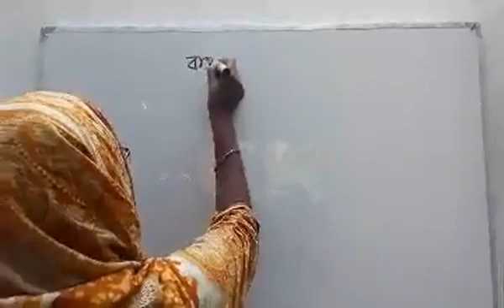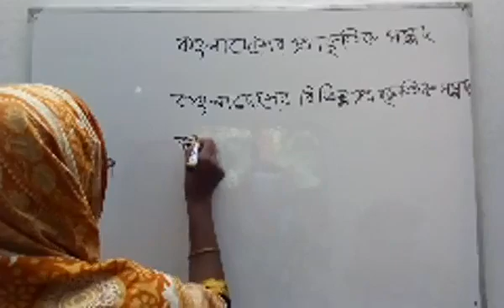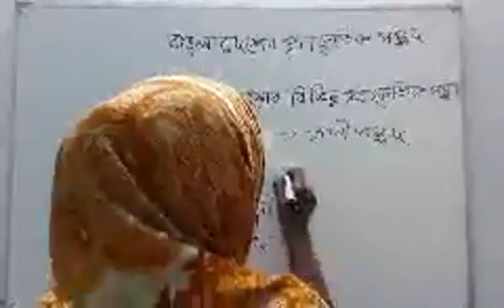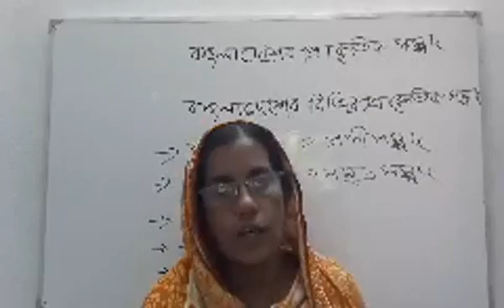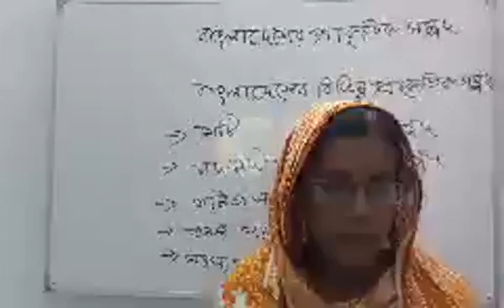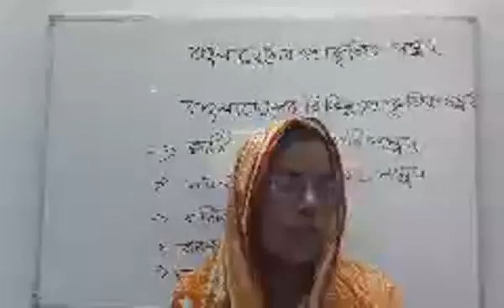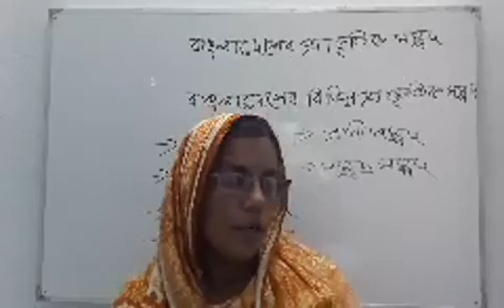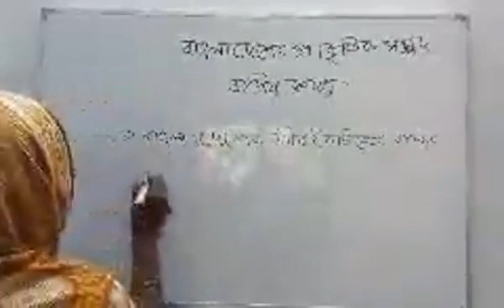16 August 2021